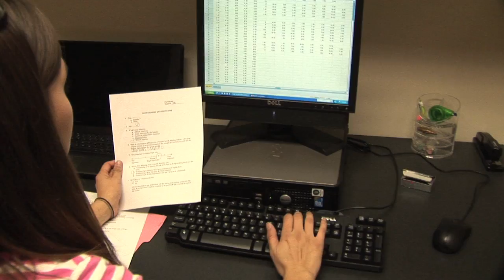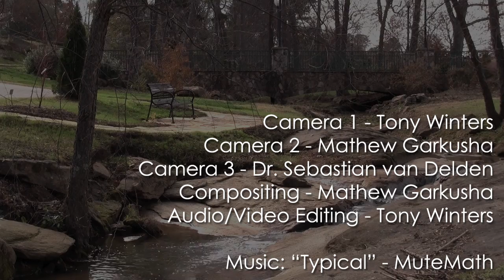Psychology: USC Upstate Undergraduate Research (3)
A snapshot of an undergraduate research project at the University of South Carolina Upstate: Bobbi Jo Wilson, Psychology Major. For more details on undergraduate research at USC Upstate, please visit the Office of Sponsored Awards and Research Support This video has been created primarily by two USC Upstate Computer Science Majors: Tony Winters and Matt Garkusha.